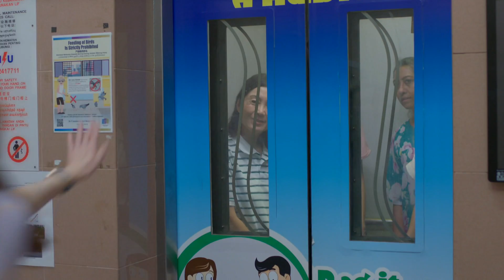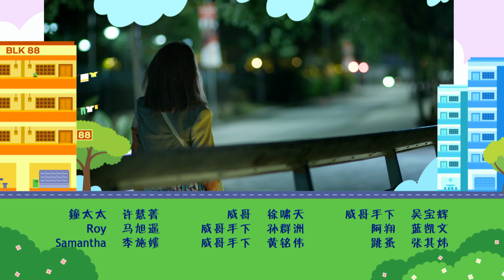Strike Gold 黄金巨塔 EP9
Granny Dudu's stall is vandalised. Guang Hui suspects is Brother Wei's doing and goes to confront him. Guang Ming secretly follows him. Brother Wei accuses Guang Hui of monetary losses and wants him to continue smuggling for him. He also reminds Guang Hui that he started smuggling to help his brother when his investments failed. Guang Ming then realises he has wronged Guang Hui. 嘟嘟嫲的嘟嘟糕档口被砸，光辉怀疑与威哥有关，往找威哥理论，光明跟踪。威哥指光辉丢失一批货，害他损失惨重，要光辉继续为他走私赔偿，并指当年光辉因哥哥投资失败，为了帮哥哥才自愿走私。光明震惊，才知错怪了弟弟。